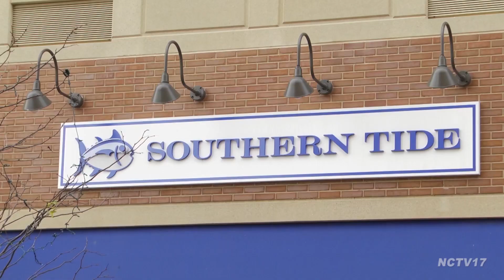Welcome Downtown Southern Tide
Over the last year and a half since the Water Street District’s ribbon cutting, there’s been a steady stream of new shops and restaurants opening up.  Katie wood introduces us to one of them, a clothing store whose name couldn’t be more perfect for the “Water Street” name.